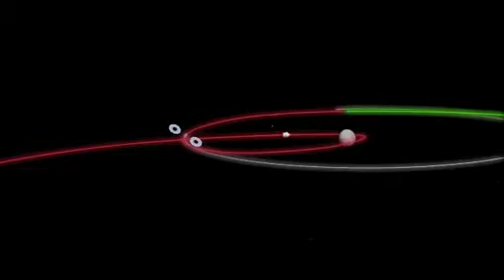(NASA) Asteroid Capture Mission Initiative (Nasa detalha plano para rebocar asteroide até a Lua)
A iniciativa prevê que uma nave robô capture o asteroide e o puxe na direção da Terra, deixando-o em uma órbita estável ao redor da Lua

A Agência Espacial Americana (Nasa, na sigla em inglês) detalhou nesta semana o plano para capturar um pequeno asteroide e puxá-lo para a órbita da Lua, como parte de um projeto de longo prazo de estabelecer postos tripulados permanentes no espaço.

A iniciativa prevê que uma nave robô capture o asteroide e o puxe na direção da Terra, deixando-o em uma órbita estável ao redor da Lua, perto o suficiente para que os astronautas possam ir em sua direção e estudar melhor as características dos asteroides.

Animation: Asteroid Retrieval Initiative

NASA's FY2014 budget proposal includes a plan to robotically capture a small near-Earth asteroid and redirect it safely to a stable lunar orbit where astronauts can visit and explore it. The proposed mission would combine the efforts of three NASA mission directorates: Human Exploration and Operations, Science and Space Technology.